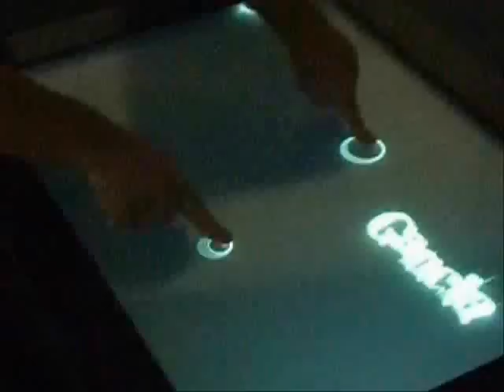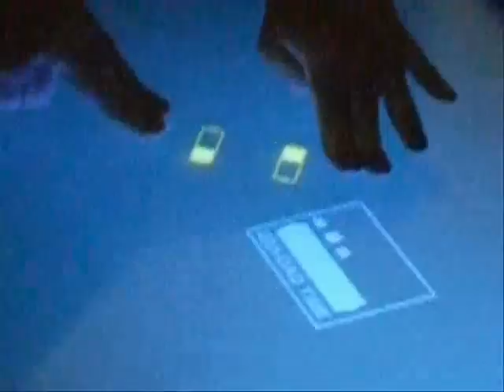Lbar LTinews Surface Interactive Table - Mesa Tableta Interactiva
Nueva LBar portable new concept in interactive surface tables, not long limits!. Recognize special sizes of cup, glass, cards, business card or fingers!

LTiNews Last Technology Ideas
New concepto en publicidad interactiva, sobre mesas y barras,
Sin limite de largo, reconoce diferentes objetos y formas,
Ideal en lanzamiento de productos, reforzar marcas y atraer a publico de todas las edades.
Facilidad de actualización de imagenes y animaciones.
Tableta - Tabla - Mesa - Interactiva
LTi-LIMIT (Last Innovative Multitouch Interactive Table)